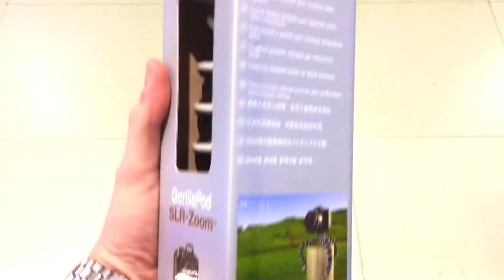New Gear - Vlog_49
Phones phones phones phones... absolutely do my head in! iPhones aren't great for filming vlogs with, especially when there's no space left and you have to keep deleting footage every couple of minutes! A new phone is needed I think!